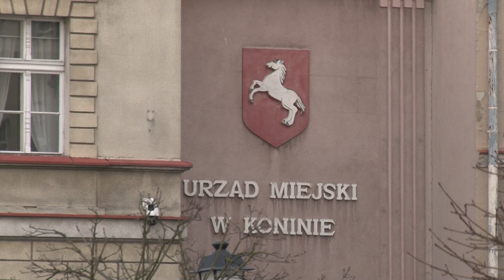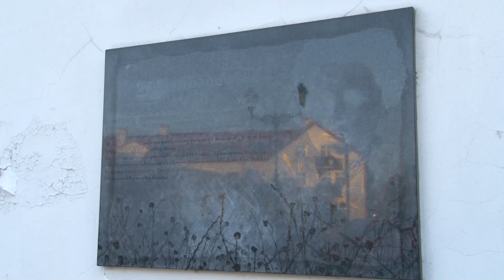Miasto Konin chce wyremontować kolejne zabytki